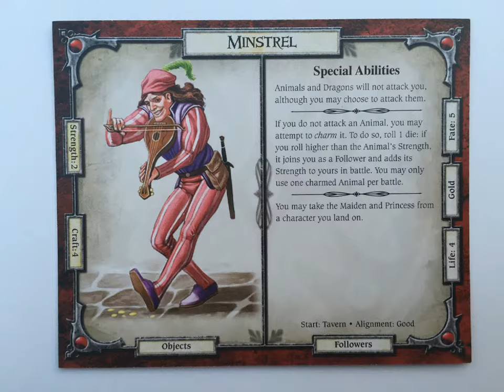Talisman Board Game - Base Character Cards